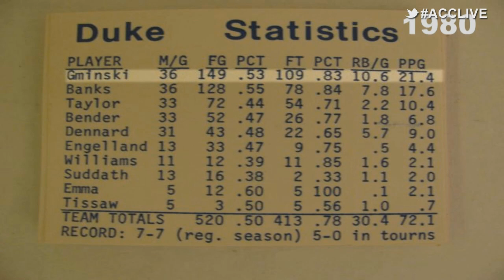ACC Live: Tipoff - 1/11/13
Host Jeff Fischel and former Duke great Mike Gminski breakdown and give their picks for this weekend's matchups in ACC basketball, Clemson WR DeAndre Hopkins declares for the NFL draft and 3 ACC guards are finalists for the Cousy Award.

The Atlantic Coast Conference (ACC) is a collegiate athletic league in the United States. Founded in 1953 in Greensboro, North Carolina, the ACC sanctions competition in twenty-five sports in Division I of the NCAA for its twelve member universities: Boston College Eagles, Clemson Tigers, Duke Blue Devils, Florida State Seminoles, Georgia Tech Yellow Jackets, Maryland Terrapins, Miami Hurricanes, North Carolina Tarheels, North Carolina State Wolfpack, Virginia Cavaliers, Virginia Tech Hokies, and Wake Forest Demon Deacons. In 2011, the conference announced it was adding Syracuse and Pittsburgh to expand to fourteen members beginning in the 2013 academic year. In 2012, the ACC announced it would add Notre Dame in all sports but football and hockey.